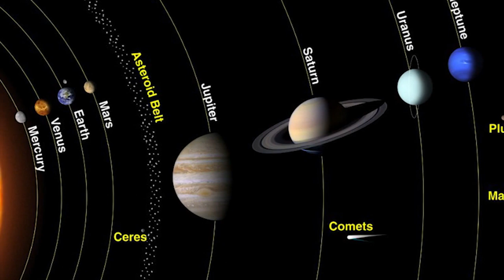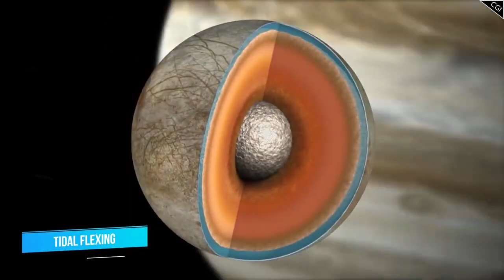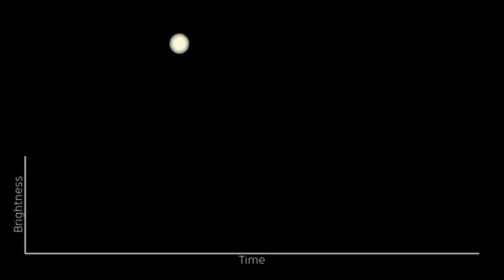Aliens ON Rogue Planets